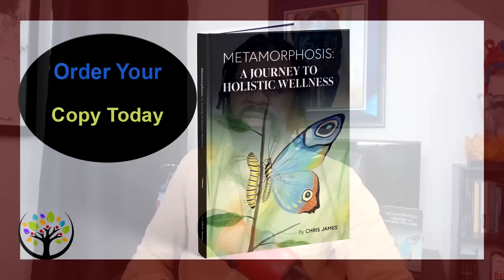The Psychology Of Eating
The AHA Fasting Academy:
Learn EXACTLY how to lose weight and keep it off in the most natural way possible. Follow a step by step plan that will teach you how to heal some of the most debilitating diseases known using the body's natural resources, and turn your life around as you begin to restore your youthfulness. I will teach you the ABC's of fasting and all the benefits, start now! AHAFastingAcademy.com/yes

CUSTOM AHA Fasting Journals are Now Available!! Includes Fasting guide, Liver flush guide, Recipes, Testimonials, Monthly planner, and more!!